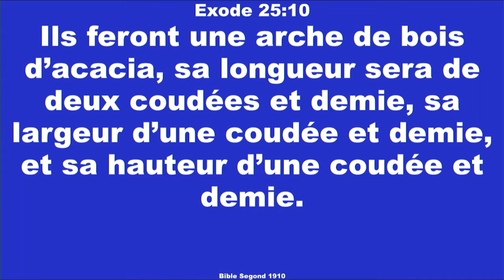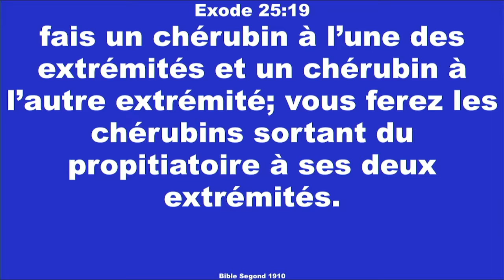L'histoire des temples de Salomon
Le Roi David avait voulu construire un édifice pour adorer et recevoir Dieu, mais Dieu l'a désisté de ce privilège te l'attribua à Salomon qui s'en chargea de lui construire un temple. Nous allons vous raconter l'histoire de ce temple au fil des temps.